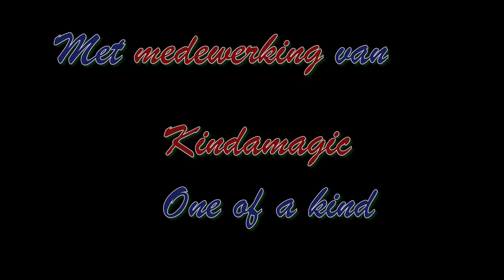Rhythm of Life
Het jaar 2020 was het leven met de handrem op. We hebben allemaal de
pauzeknop moeten indrukken en de leuke dingen tijdelijk in de koelkast
moeten steken. Voor ons zorgde het ervoor dat samen zingen niet evident was.

2021 belooft beterschap en we hopen snel  een versnelling hoger te kunnen schakelen. We smeren alvast de kelen en kijken reikhalzend uit naar een leven met meer pit, meer contacten en meer (zang)momenten samen.
Gelukkig helpt de technologie een handje om die Rhythm of Life terug te vinden. Because the rhythm of life is a powerful beat!

Rhythm of life uit Sweet Charity van Sammy Davis Jr
Arrangement Max Smeets
Koren One of a Kind Berchem en KINDaMAGIC Kapellen
Piano Max Smeets
Montage Mark Canfyn